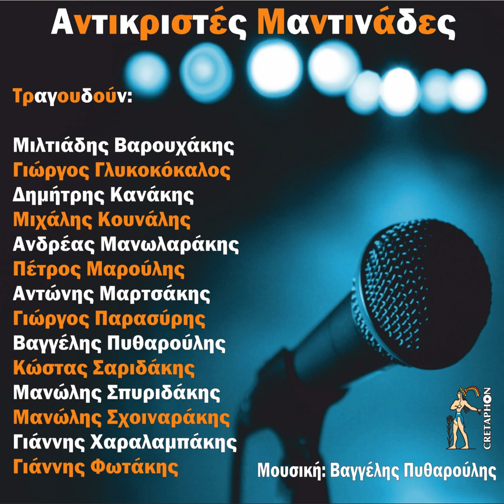Αντικριστές Μαντινάδες - Ίσως οι δρόμοι μας ποτέ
Album: Αντικριστές μαντινάδες

Τραγουδούν:  Κώστας Σαριδάκης, Ανδρέας Μανωλαράκης,Γιώργος Γλυκοκόκκαλος, Γιάννης Χαραλαμπάκης, Αντώνης Μαρτσάκης

Μουσική: Βαγγέλης Πυθαρουλής
Στίχοι: Κατερίνα Αεράκη

Έπαιξαν οι Μουσικοί:
Λύρα-μαντολίνο-Λαούτο-Κρουστά: Βαγγέλης Πυθαρούλης
Λύρα: Κώστας Σαριδάκης
Μπάσο: Μάριος Μελισσουργάκης
Λαούτο: Γιάννης Χαραλαμπάκης
Κιθάρα: Νίκος Κουτάντος
Μίξη-mastering: Γιάννης Χαραλαμπάκης

Antikristes Mantinades- Isos oi dromoi mas pote